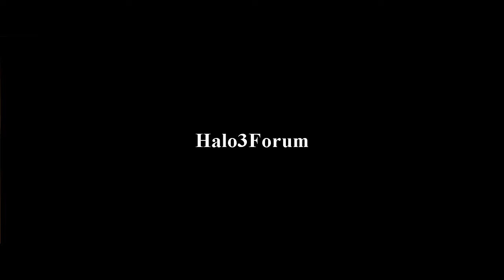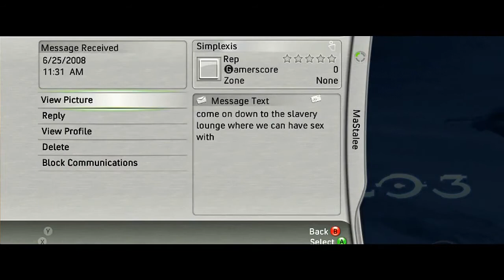Halo 3 MaStalee H3M3 *HD* ( ORIGINAL AUDIO)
WOW! iv gotta say! this is MaStalee's Third Montage and to tell the truth
iv never seen any other Halo 3 HD montage as clear and sharp as this ( QUALITY )
still amazing gameplay, great editing